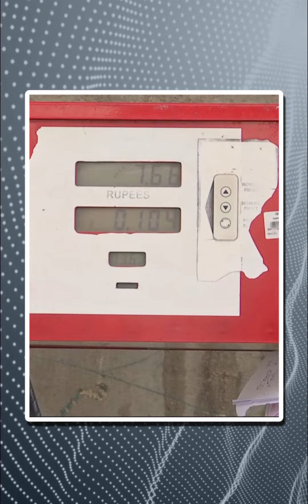Delhi में Auto Rickshaw का सफर हुआ महंगा | Dainik Bhaskar Hindi | दैनिक भास्कर हिंदी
दिल्ली सरकार (Delhi Government) ने ऑटो रिक्शा (Auto Rickshaw) के किराये में बढ़ोतरी को मंजूरी दे दी है. इसके साथ ही ऑटो के किराये में 5 रुपये की बढ़ोतरी की गई है... दिल्ली सरकार ने CNG के रेट बढ़ने के बाद यह फैसला लिया है…इस फैसले पर ऑटो रिक्शा ड्राइवर का क्या कहना है आइए जानते हैं.